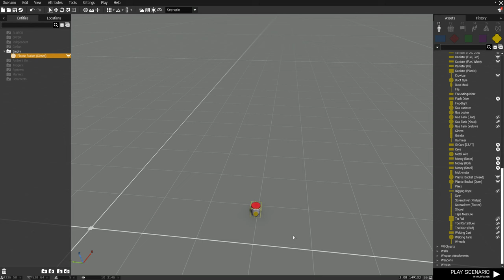ArmA 3 - setFriend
west setFriend [east, 1];
east setFriend [west, 1];